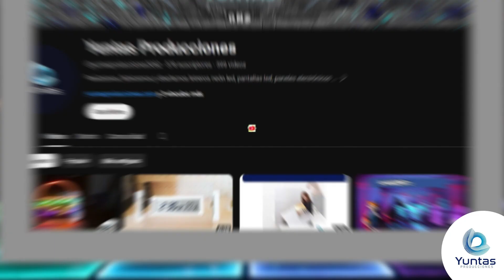PISOS LED | YUNTAS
pisos led, led, pisos led para fiestas, yuntas, yuntas produciones